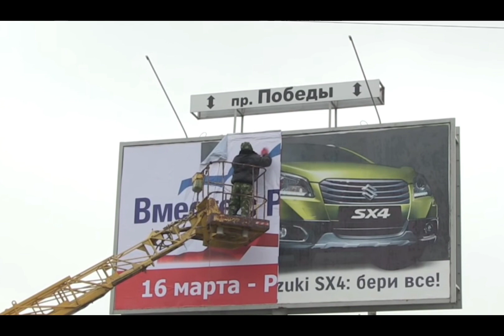anthem of Donetsk people's republic (rare version) Гимн Донецкой народной республики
Anthem of the dpr (i am not too sure)